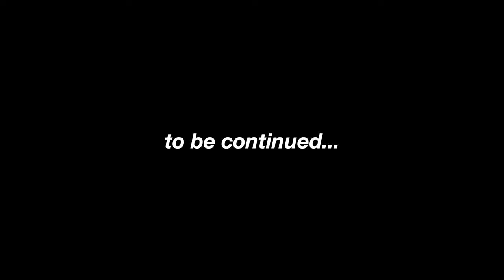4K | Driving to Stockbridge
Long stretches of straight road on the way to Stockbridge.

Music